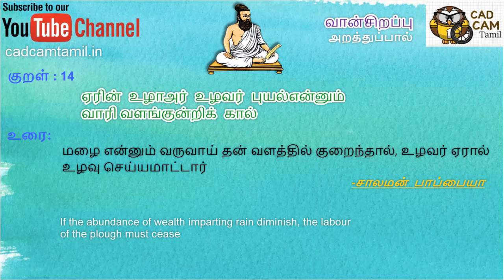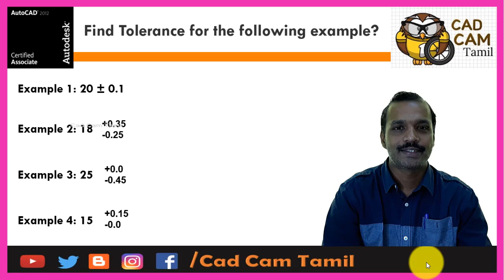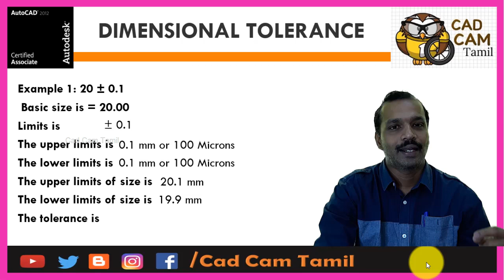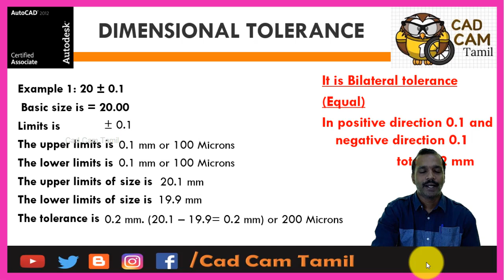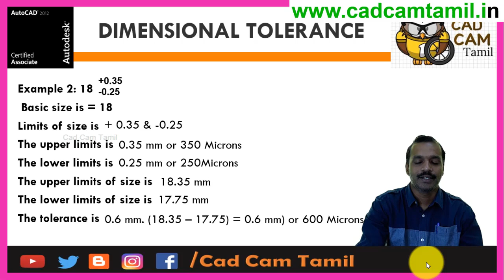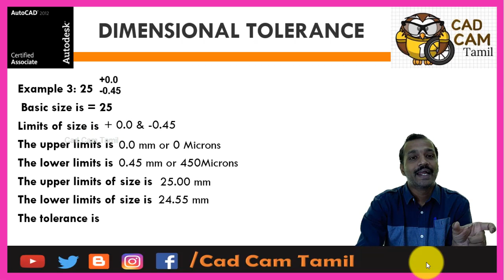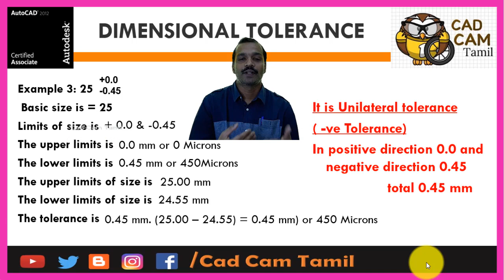GD & T | Tamil | 7. Practice 1 Answer